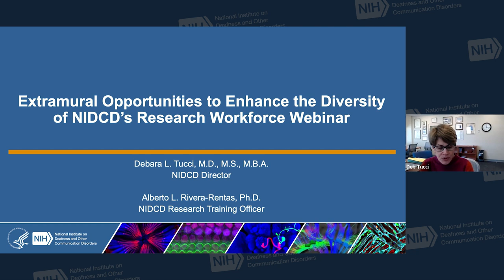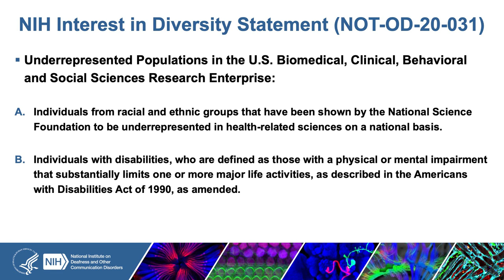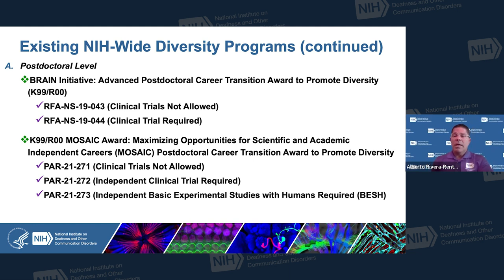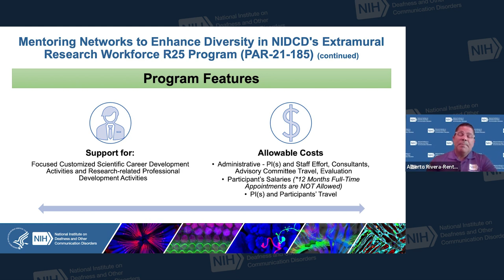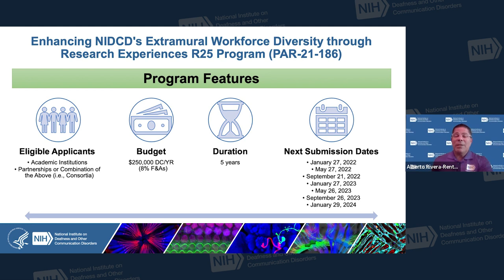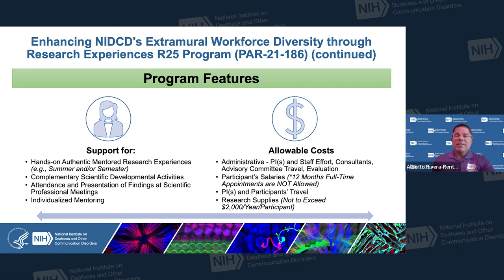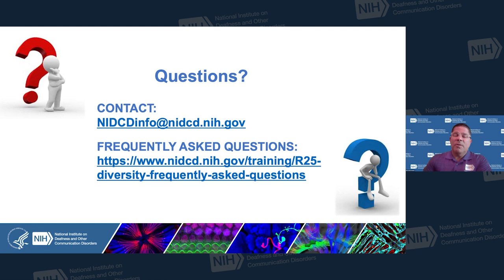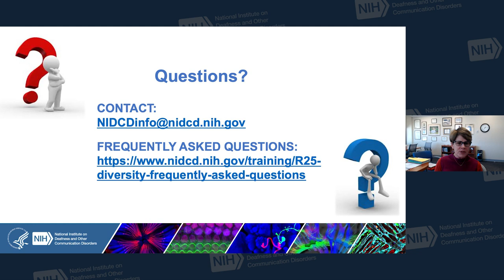Webinar: Extramural Opportunities to Enhance the Diversity of NIDCD’s Research Workforce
During a live webinar recorded on Friday, February 25, 2022, the National Institute on Deafness and Other Communication Disorders (NIDCD) Extramural Research Training Officer, Dr. Alberto Rivera-Rentas, discussed R25 program initiatives designed to encourage individuals from diverse backgrounds to pursue further studies or careers in biomedical research related to communication disorders. R25 is NIDCD's Mentored Research Pathway for Otolaryngology Residents and Medical Students.